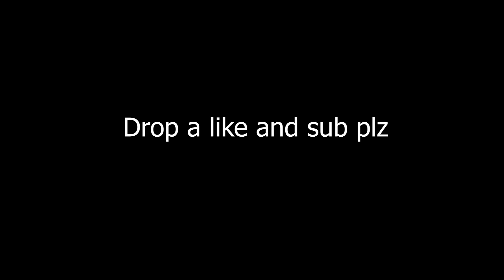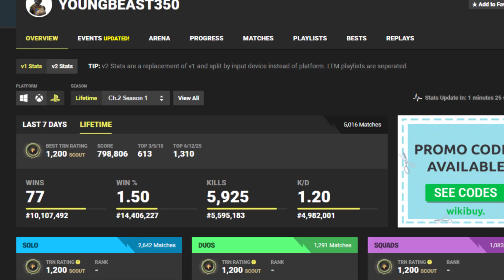Best Chapter 2 Settings/Bindings for Fortnite Nintendo Switch on JoyCons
These are my settings for Fortnite Nintendo Switch on joycons

fortnite nintendo switch live,
fortnite nintendo switch teclado e mouse,
nintendo switch e nasıl fortnite indirilir,
fortnite nintendo switch e de graça,